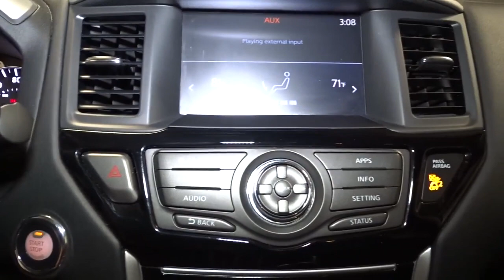2019 Nissan Pathfinder Hillside, Newark, Union, Elizabeth, Springfield, NJ N26136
Gray  2019 Nissan Pathfinder available in Hillside, New Jersey at Route 22 Nissan. Servicing the Newark, Union, Elizabeth, Springfield, NJ area.

The Smart Way to Buy! Are you tired of hidden fees and bogus rates ruining your search process? Now there's a way to avoid all of the nonsense Introducing the smart way to buy from Route 22 Nissan the most trusted and respected Nissan dealer in New Jersey serving Hillside, Newark, Irvington ,Elizabeth, Union ,Springfield, Woodbridge, Roselle Park, Linden and North Plainfield. Advantages of the smart way to buy are endless. There is no pressure throughout your search. You can finally feel at ease when purchasing a car since there are no hidden fees, there are no surprises no gimmicks revealed when you finally make a decision. Route 22 Nissan salespeople are direct and value your time, so there is no back and forth or confusion we know it's necessary for you to feel comfortable during the buying process and want to earn your trust. Nissan Certified Pre-Owned Buy Smart Own with Confidence. 167-point inspection, factory backed 7-year 100,000-mile limited warranty 24/7 day a week roadside assistance. *Coverage includes engine drivetrain, transmission and transfer case. Optional Securty+Plus extened protection available. Pease see dealer for coverages How to protect your purchase? CARFAX BuyBack Guarantee got you covered. In their original incarnation, SUVs were chiefly owned by folks who valued utility above sport. Not anymore! The Nissan Pathfinder SV redefines the SUV and makes the perfect all around family companion. No matter the terrain or weather, you'll drive at ease in this 4WD-equipped vehicle. With exceptional safety features and superb handling, this 4WD was engineered with excellence in mind. The Pathfinder SV is well maintained and has just 24,168mi. This low amount of miles makes this vehicle incomparable to the competition. Thank you for giving us the Opportunity for helping you with your New or Used Car purchase. Route 22 Nissan makes every effort to verify all equipment and features on each and every vehicle.Please understand this may be provided by 3rd parties please verify with the dealership for accuracy.
6-Speaker Audio System,2 LCD Monitors In The Front,Radio w/Seek-Scan, Clock and Steering Wheel Controls,Window Grid And Fixed Antenna,Deep Tinted Glass,Black Bodyside Cladding,Front Fog Lamps,Compact Spare Tire Stored Underbody w/Crankdown,Auto On/Off Projector Beam Halogen Daytime Running Headlamps w/Delay-Off,Roof Rack Rails Only,Body-Colored Rear Bumper w/Black Rub Strip/Fascia Accent and Chrome Bumper Insert,Tires: 235/65R18 All-Season,Fixed Rear Window w/Fixed Interval Wiper and Defroster,Liftgate Rear Cargo Access,Black Side Windows Trim, Black Front Windshield Trim and Black Rear Window Trim,Galvanized Steel/Aluminum Panels,Lip Spoiler,Clearcoat Paint,Tailgate/Rear Door Lock Included w/Power Door Locks,Body-Colored Front Bumper w/Chrome Bumper Insert,Wheels: 18 x 7.5 J Machined Aluminum-Alloy -inc: Medium metallic gray finish,Black Grille w/Chrome Surround,Steel Spare Wheel,Body-Colored Power Side Mirrors w/Manual Folding and Turn Signal Indicator,Speed Sensitive Variable Intermittent Wipers,Chrome Door Handles,Distance Pacing w/Traffic Stop-Go,Leather Steering Wheel,Carpet Floor Trim,Engine Immobilizer,Full Carpet Floor Covering,HVAC -inc: Underseat Ducts, Headliner/Pillar Ducts and Console Ducts,Manual Adjustable Front Head Restraints and Manual Adjustable Rear Head Restraints,60-40 Folding EZ Flex Split-Bench Front Facing Manual Reclining Fold Forward Seatback Rear Seat w/Manual Fore/Aft,Driver And Passenger Visor Vanity Mirrors w/Driver And Passenger Illumination, Driver And Passenger Auxiliary Mirror,Valet Function,Delayed Accessory Power,Front Bucket Seats -inc: 8-way power driver's seat w/manual lumbar support and 4-way manual front passenger seat,Gauges -inc: Speedometer, Odometer, Engine Coolant Temp, Tachometer, Trip Odometer and Trip Computer,4 12V DC Power Outlets,Cloth Door Trim Insert,Cargo Space Lights,Front And Rear Map Lights,Proximity Key For Doors And Push Button Start,Remote Keyless Entry w/Integrated Key Transmitter, Illuminated Entry, Illuminated Ignition Switch and Panic Button,Leather Gear Shifter Material,HomeLink Garage Door Transmitter,Rear Cupholder,Illuminated Locking Glove Box,Outside Temp Gauge,Cruise Control w/Steering Wheel Controls,Power Rear Windows and Fixed 3rd Row Windows,Driver / Passenger And Rear Door Bins,Compass,Voice Activated Dual Zone Front Automatic Air Conditioning,Perimeter Alarm,Day-Night Auto-Dimming Rearview Mirror,Analog Appearance,Interior Trim -inc